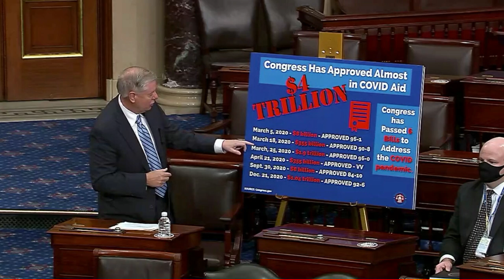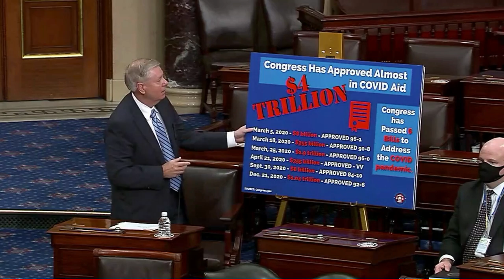Lindsey Graham lets it rip on American Rescue Plan: "This is a LIBERAL WISHLIST"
Senator Lindsey Graham spoke on the Senate Floor Thursday in opposition of the $.19 trillion American Rescue Plan.